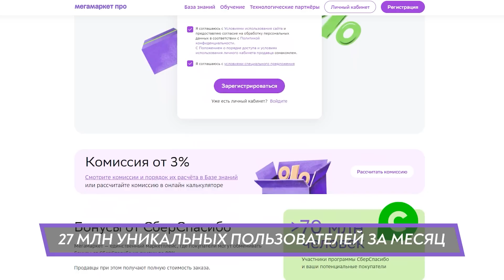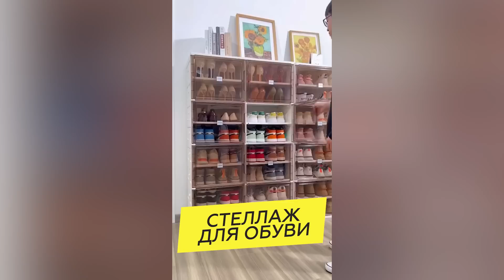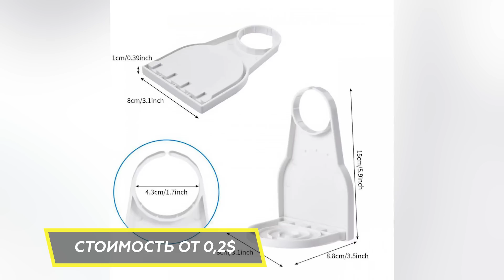🔥БИЗНЕС ИДЕИ 2024 из КИТАЯ | Товарный БИЗНЕС с нуля | Как ЗАРАБОТАТЬ онлайн | Wildberries и Озон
⚡️Для всех новых продавцов до 15 января эксклюзивное предложение при подключении к Мегамаркету: 30 000 бонусных рублей, которые можно потратить на инструменты продвижения на площадке, и дополнительно от 25% повышенного кешбэка на товары новых продавцов. А ещё персональный менеджер, который поможет на старте!
Реклама. Рекламодатель ООО «‎МАРКЕТПЛЕЙС». ИНН: 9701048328. Erid: 2VtzqvEemy6

В этом ролике покажем как заработать на маркетплейсах , запустив товарный бизнес в интернете , на таких как Озон , Wildberries и остальных. Как удачно запустить бизнес на Вайлдберриз и Ozon и как заработать запустив этот бизнес с нуля , а так же , как запустить товарный бизнес с нуля на валберис . Кроме того,  вы увидите ТОП товары из Китая и бизнес идеи 2023 , с которыми точно стоит заходить на вайлдбериз и увеличить продажи на вайлдберриз и ozon . Если вам  как предпринимателю понравился какой либо товар из Китая , напишите нам об этом в комментариях

Друзья,всем большой привет!  Меня зовут Кемран Тагиров и   очередной выпуск на канале "СТАРТАПЫ".
"СТАРТАПЫ"-это канал о бизнесе.

Каждую неделю мы вместе с вами будем заходить и погружаться в разные
Встречаясь как с начинающими...
так и с действующими предпринимателями,с миллиардным оборотом
Именно они и помогут нам пошагово повторить их успех
Делясь ценным опытом,рассказывая о всех тонкостях и секретах в своих сферах ,чтобы мы с вами избежали провала

Но в то же время, влог будет соответствовать названию-мы будем запускать и показывать на канале свои стартапы .
Повторив за нами вы тоже сможете добиться результатов.
Это и будет главным отличием от многих мотивирующих бизнес каналов

Так же преследую огромную цель: вместе с вами находить и освещать быстрорастущие стартапы и тренды из разных стран- внедрив которые можно быстро стать лидером на своем рынке!

Так давайте же ускорим это :
- и делитесь этим видео в соц.сетях с друзьями

Ребята,нам очень нужна ваша поддержка...
Увидимся в следующих выпусках и приятного всем просмотра!)